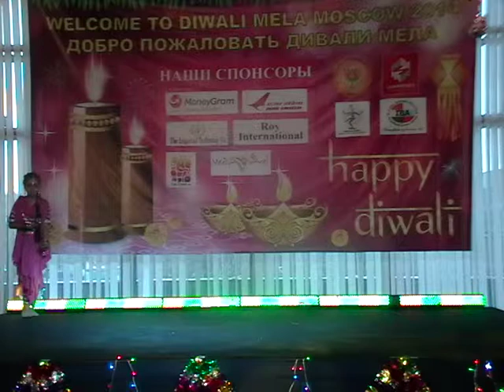Оруджова Эсмира Diwali Competition 2014 Moscow